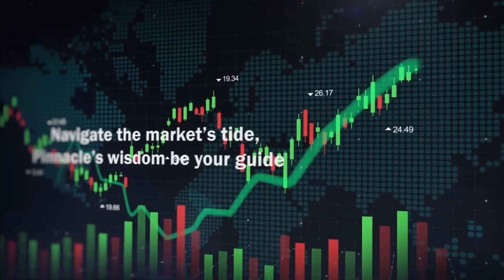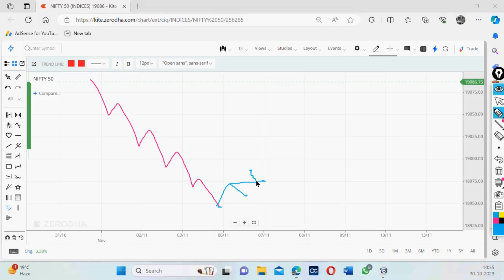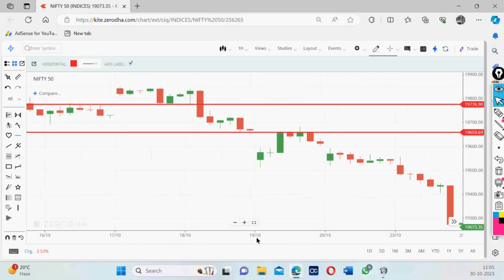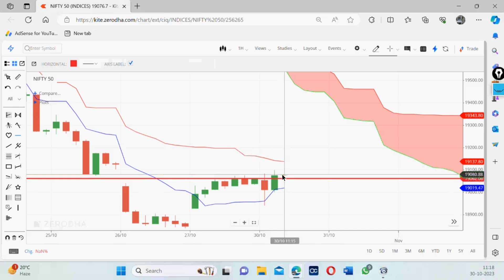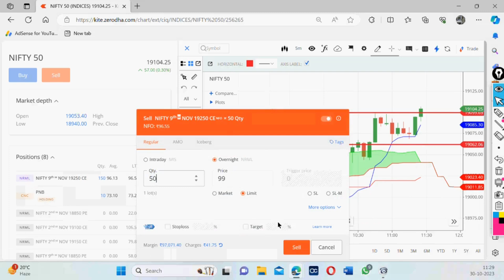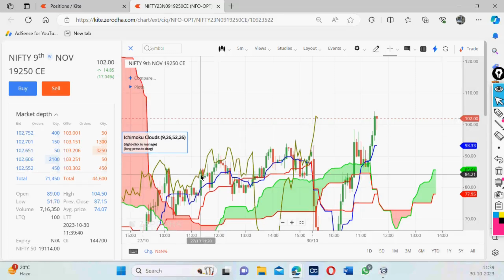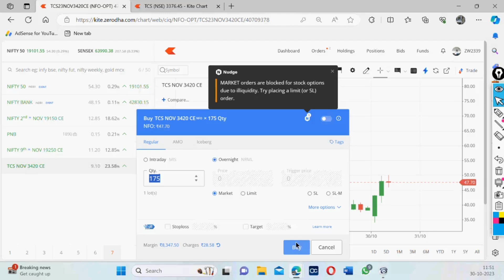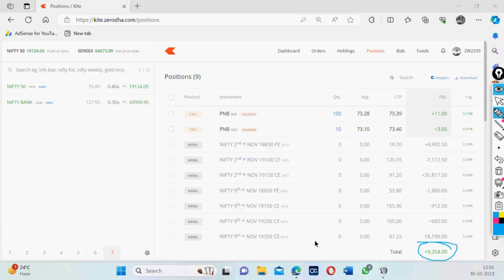Live Trading in options with Viresh Sir on 30 Oct 2023